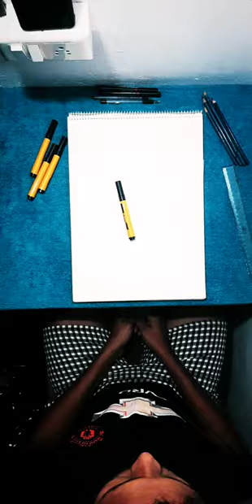❤️CRISTIANO RONALDO❤️| CR7| stencil drawing| @art gallery